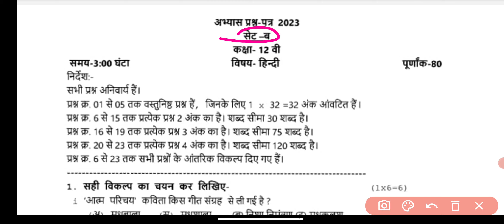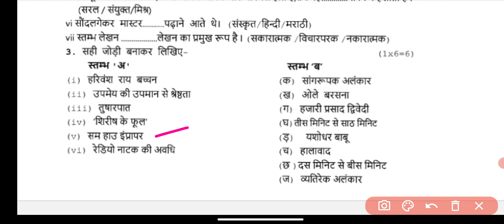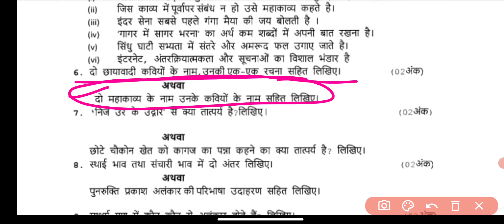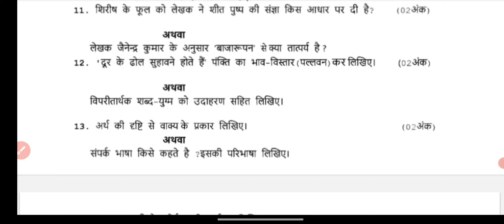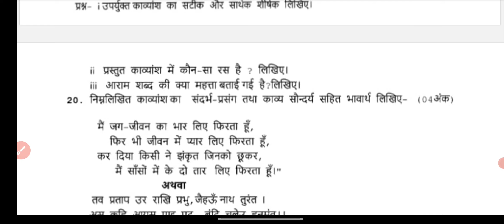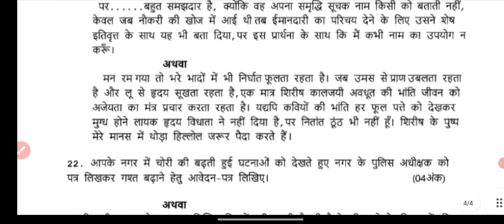MP Board Class 12th Hindi Paper 6 February 2024 | हिंदी पेपर Solutions Class 12th Model Paper 2024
MP Board Class 12th Hindi Paper 6 February 2024 |हिंदी पेपर Solutions /Class 12 Hindi Model Paper 2024
12th Hindi important questions 2024 Hindi ka Paper 2024 class 12 Hindi paper 2024 class 12 Hindi important questions Hindi 12th class important questions 2024